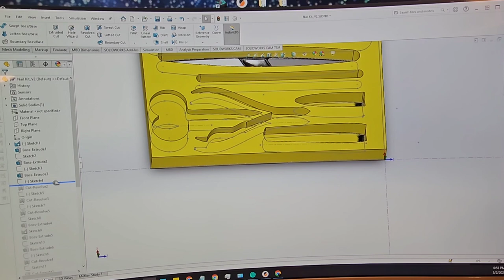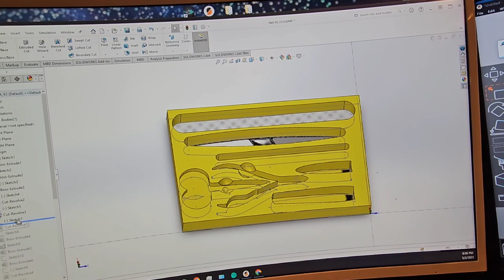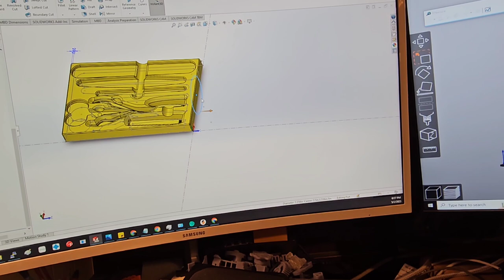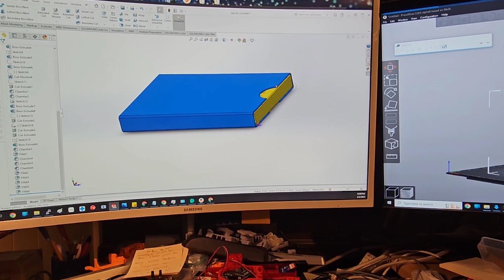Custom 3d printed nail kit container for the glove box.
A friend wanted to know how I made this.
So here goes.
My wife said you wanted to know how I drew the tight fit around the nail kit.

I arranged the parts on a fabric cutting mat so I could take a picture and have a size reference to work from.

Then I crop the picture to the exact dimensions I want it to be. In this case, 5x7.5 inches. And I convert to a high contrast b&w image.
I import that cropped picture to a new sketch in SW. Then, size it up in the sketch. Then, trace the parts outline one part at a time.
From that sketch, I extruded the plate upward and left the parts outlines as empty holes.
I added a whole plate bottom the other direction about 1mm thick.
From the side, I drew a ramp from the top of one end to the bottom of the opposite. This let me extrude into the plate and gave the scissors and snips a platform to set up off the bottom. The clippers needed to be at full depth. The files needed to be shallow. So I pushed and pulled all the outlines of the parts to the depths I wanted them at. Then I extrude cut the finger reliefs from sketches off the top surface. I made them all the same radius. In hindsight, I needed them to be a little bigger, so the next print will incorporate some changes shown in this model on the computer, not seen on the print.
Finally, I chamfered all my edges, and the file is where you see it.
I printed it in PETG with 2 perimeters with 3 top, and 2 bottom layers using a .6 nozzle and chunky settings for layers. I think .38 thick.

I did a simple offset of the profile and extruded a slip cover, then capped one end. I cut reliefs into the slip to let me push and pull the tray in and out irl, then printed it also. It all printed pretty nice, but layerlines made the fit more like one-way gears or a zip tie. So once I got it out, I sanded all the layer lines smooth on the tray, and now it slips in and out easy, with just enough friction to stay put in the glove box down gravel roads.

This was a fun project, and my wife smiled all night about it.